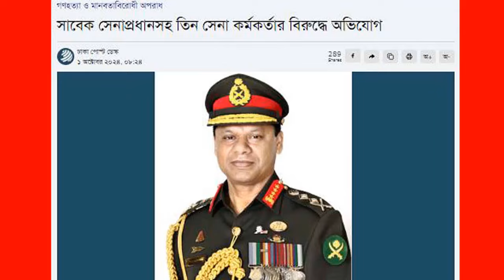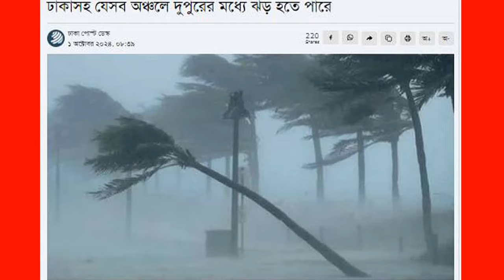Ajker Bangla News 01 October 2024 | Bangladesh Letest News | Somoy Sangbad News | Bangla News Today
Ajker Bangla News  01 Octo 2024 | Bangladesh Letest News | Somoy Sangbad News | Bangla News Today